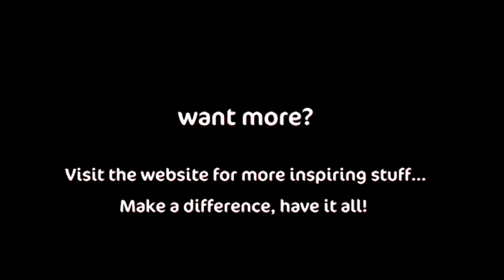Protecting Giant Tortoises on the Galapagos Islands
We take a trip to see the work being done in the Galapagos Islands to protect the critically endangered giant tortoises. We see how the work being done by EPI (Ecology Project International) is supported by local business' like Ecoventura, which allows for a greener, safer and more prosperous Galapagan future.